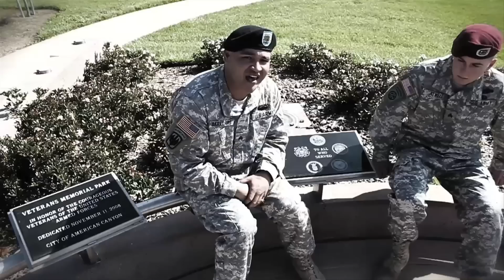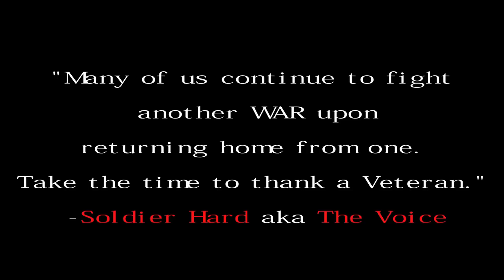Inf Gang TV Interview With Soldier Hard